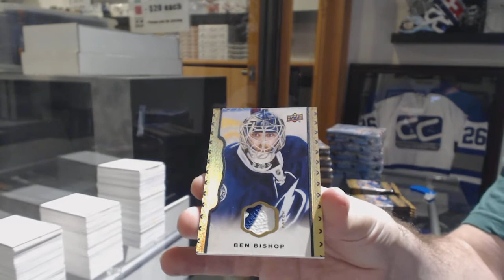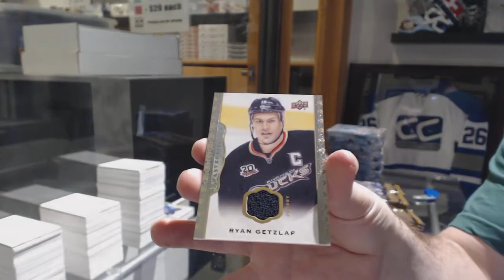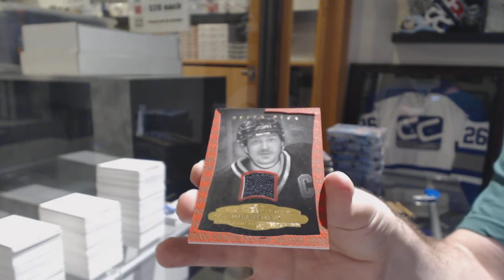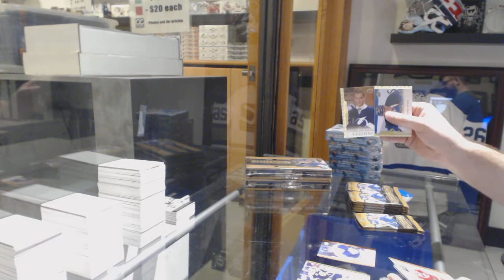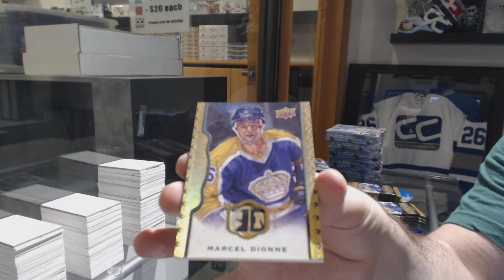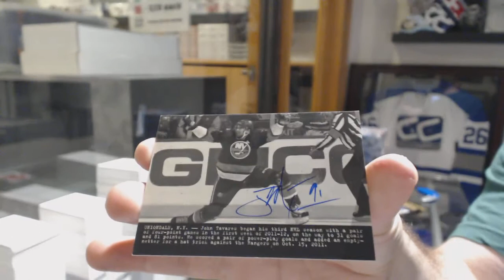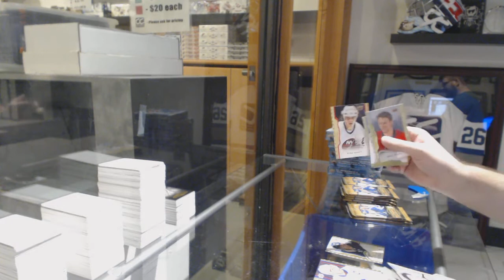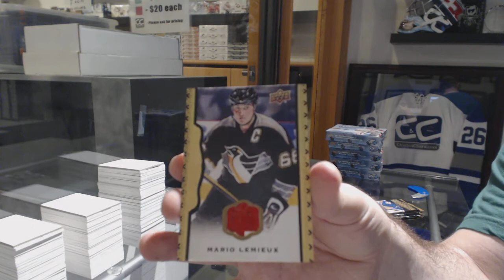14-15 Upper Deck Masterpieces Hockey 5 Box Break - C&C GB #8548